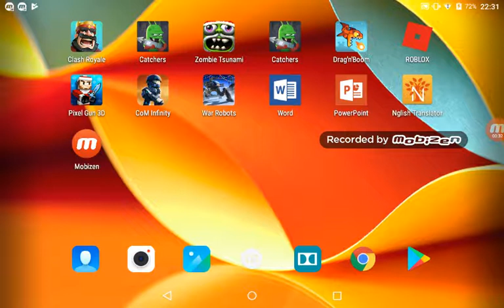Pixel gum 3D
Reto 1
5000 likes en 5 días les damos algo
Seguirme en musical.ly como : @astridalejandrabe
Comentar tu juego favorito
Reto 2
Bajar la app class Royale
Poner como te llamas para nosotros poder jugar con Tigo
Bye